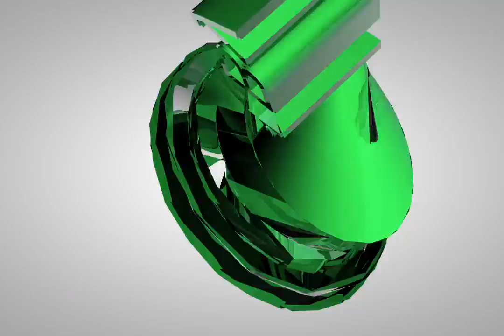The Evolutionary changes of the Polar Bear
My Science Assessment video on the evolutionary changes of The Polar Bear.